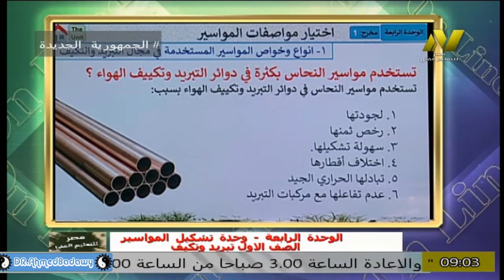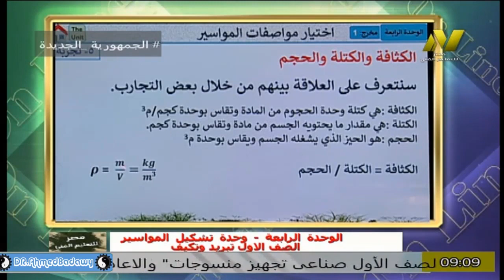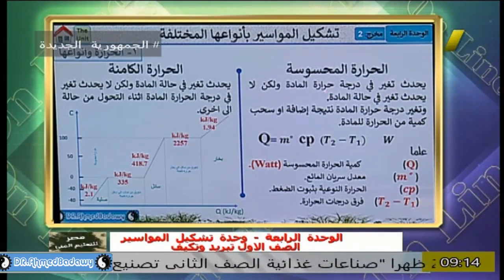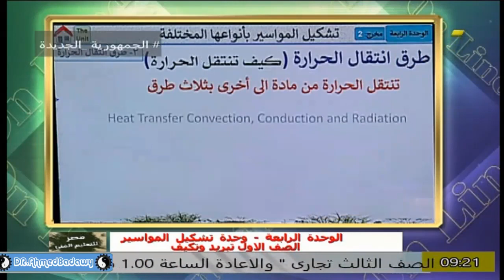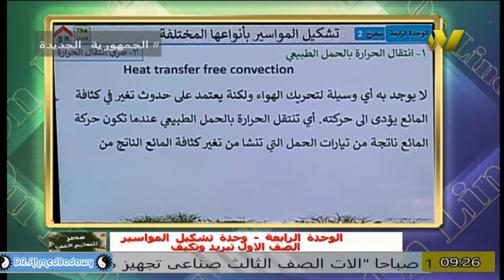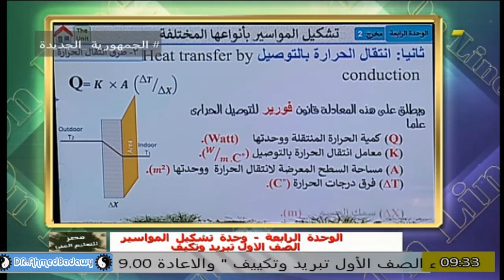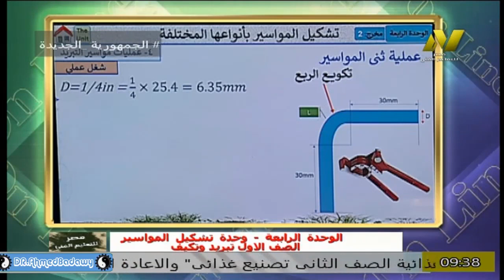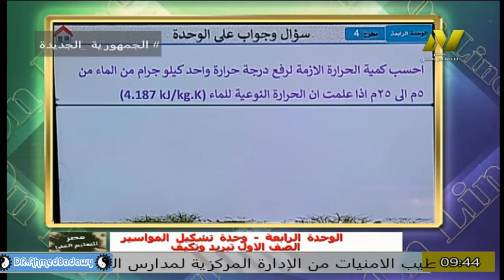30│الصف الاول نظام الجدارات │الوحدة الرابعة │عمليات تشكيل المواسير